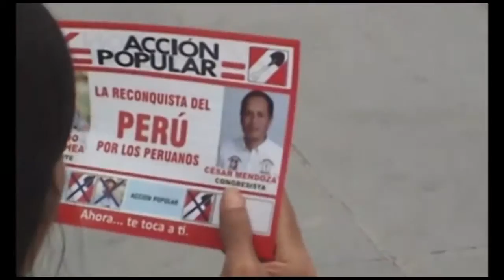mendoza al congreso